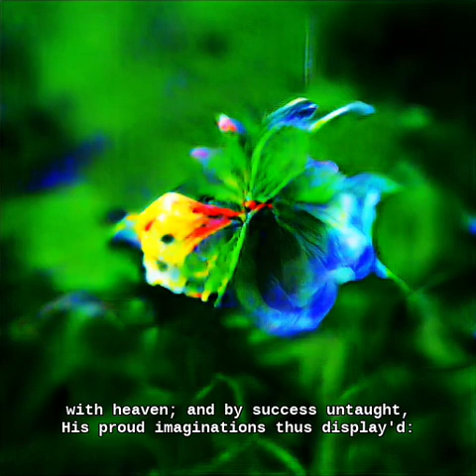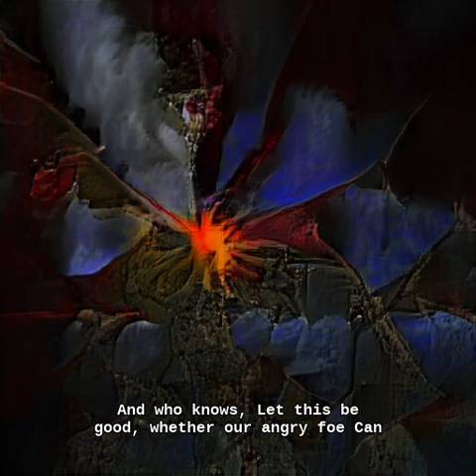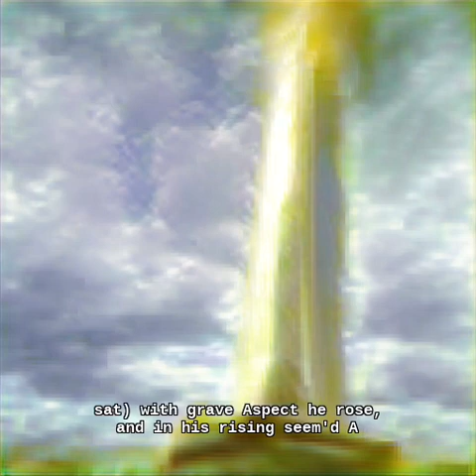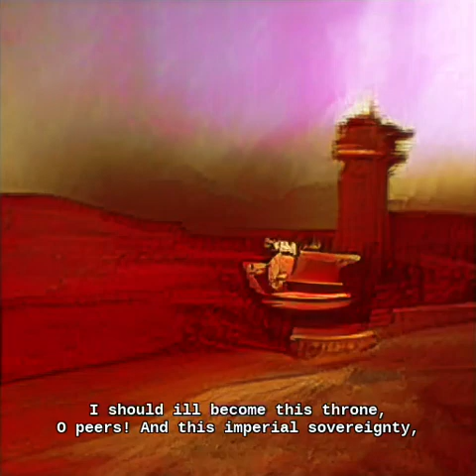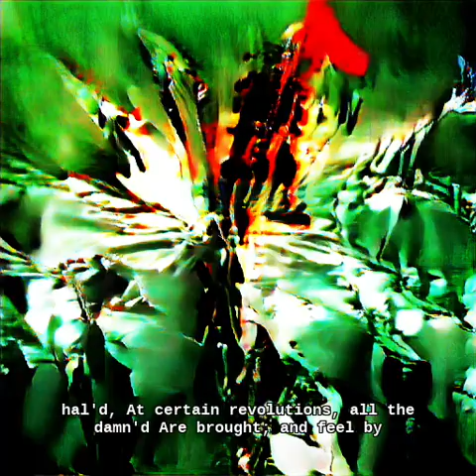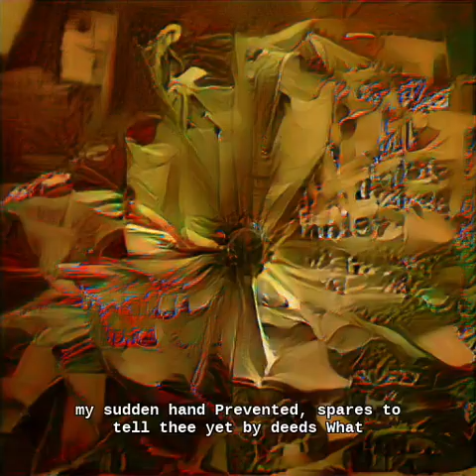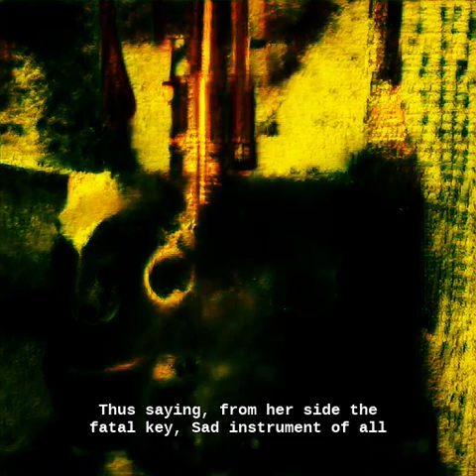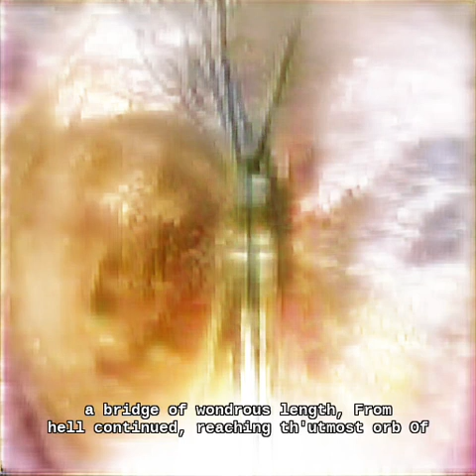Paradise Lost Book II John Milton Story2Hallucination Big Sleep AI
Paradise Lost Book II
John Milton

Modified notebook and the chaotic foolery of the projects progress from start to finish can be found here:

I'm not sure I'm going to do audio for this one. You're welcomed to download and do so yourself.  Please provide credit and appropriate links.